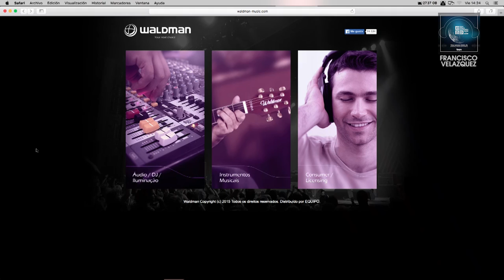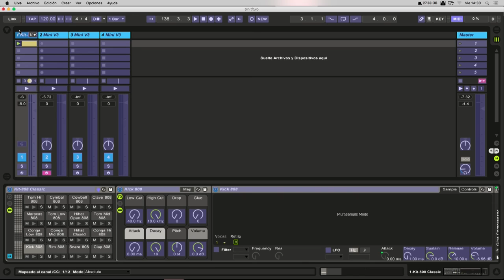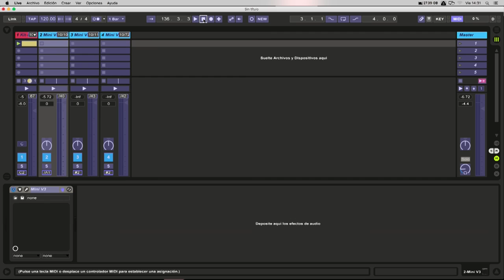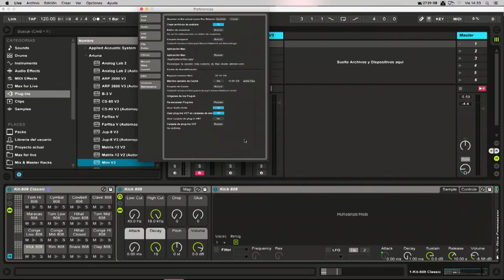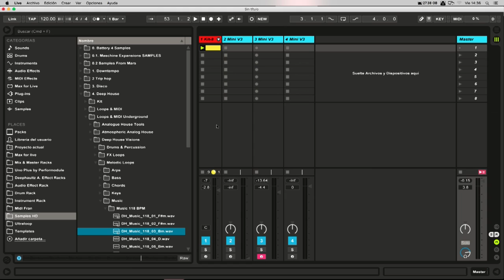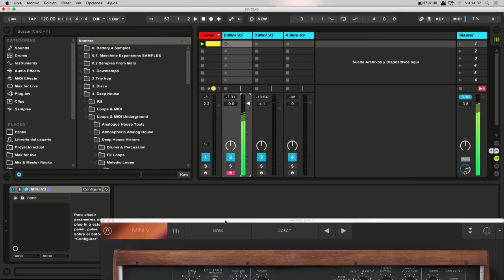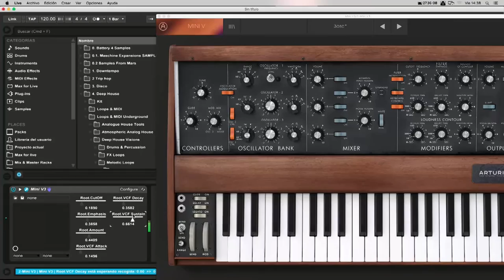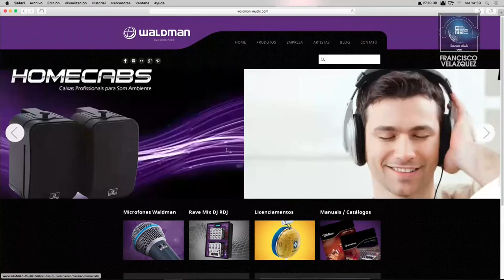Francisco Velazquez - Waldman | EME 2016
PRODUÇÃO MUSICAL
SÍNTESE SONORA
TEORIA MUSICAL